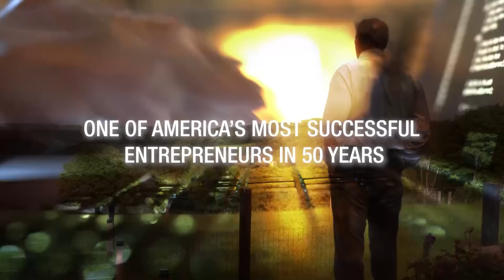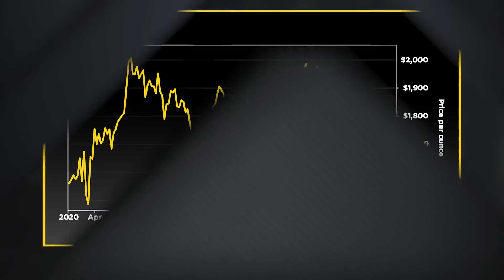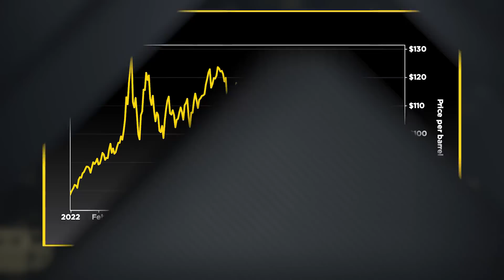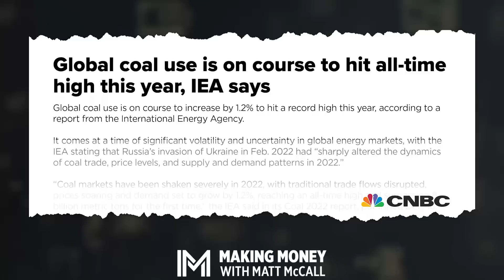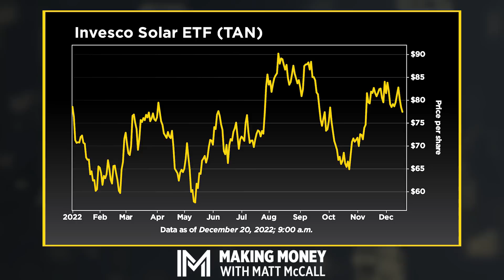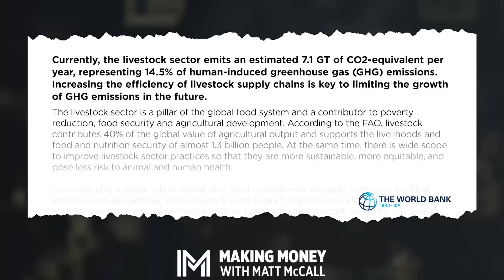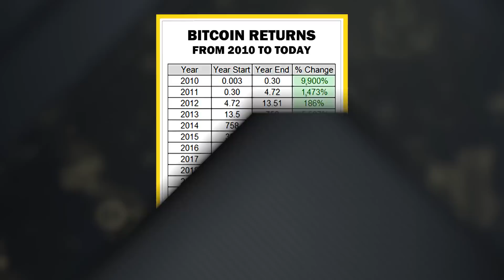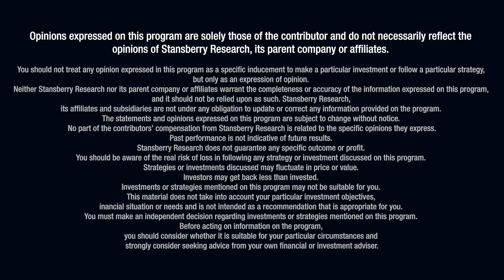Top 10 Predictions for 2023: Part I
It's no secret that this year has been a rough ride for a lot of people. Investors and average Americans alike were dealt a crazy hand with high inflation and global volatility. So on this special edition of Making Money With Matt McCall, Matt sits down with one of his research analysts – Drew McConnell – to discuss what next year has in store for us. It's the first of a two-part prediction special to take us into 2023.

To kick things off, Drew and Matt break down their first five predictions for the upcoming year. This is a holiday special you won't want to miss. Tune in to the latest episode of Making Money With Matt McCall. And be sure to mark your calendars for the second installment of this series on Thursday.

00:00 The performance of gold and 2023 outlook
7:50 The U.S. dollar and the January effect
8:48 The trend of oil prices
15:30 Solar and clean energy predictions
22:23 The livestock industry
25:26 Crypto predictions heading into 2023